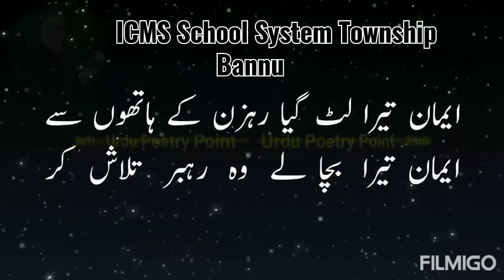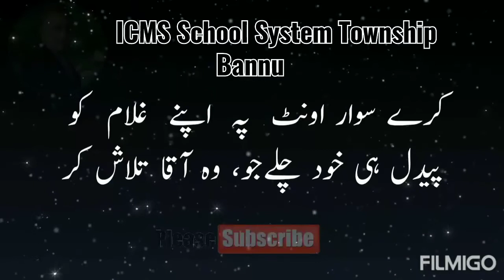Best poetry All time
ICMS School System Bannu Township
Education with social Responsibility